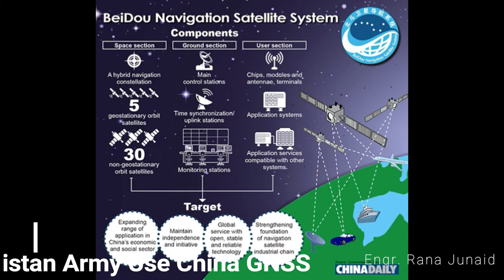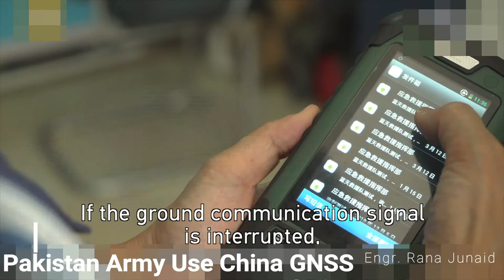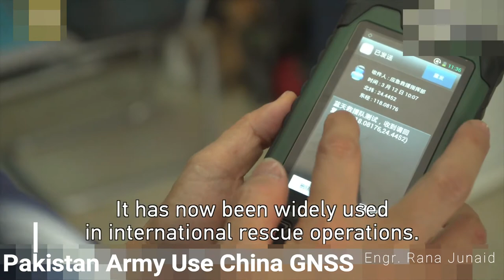Bediou Global Positioning System Used by Pakistan Army| Video by Engr. Rana Junaid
This is the offical Channel of Engr. Rana Junaid.